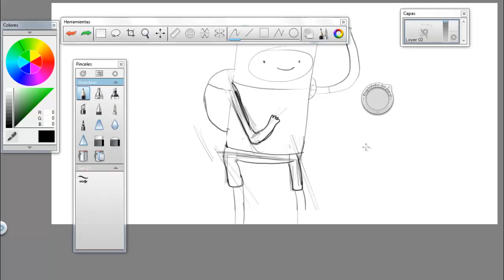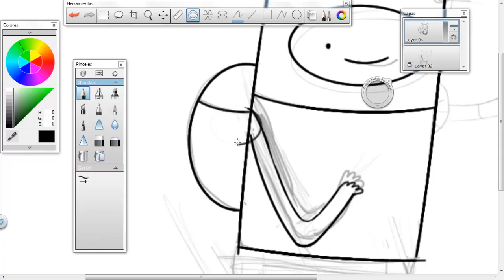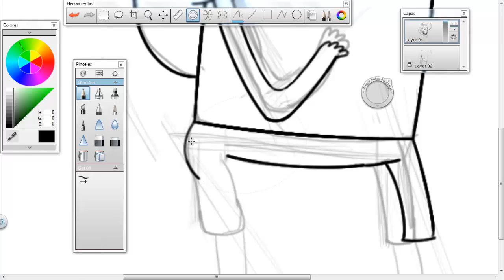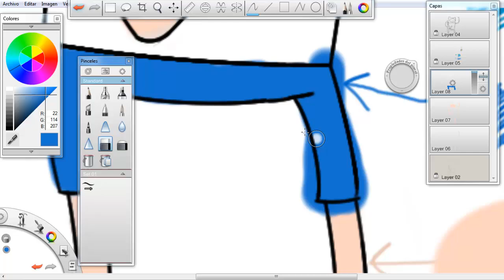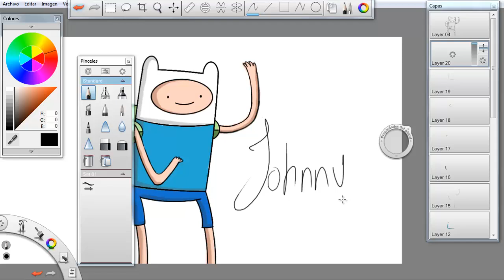FINN ADVENTURA TIME | DRAWING WITH SKETCHBOOK PRO 400 % SPEED | JOHNNY RODRIGUEZ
There's my draw made in SketchBook Pro 11 ;D